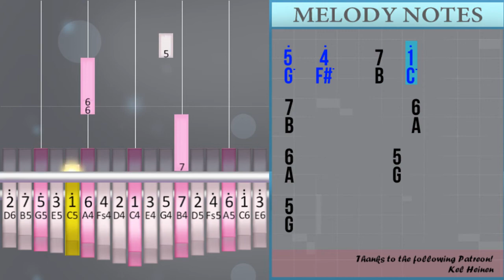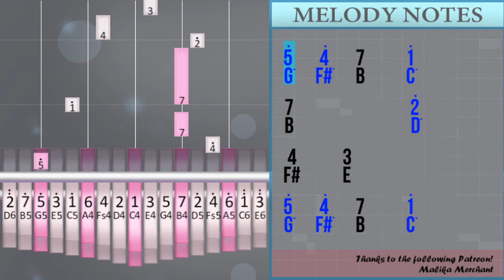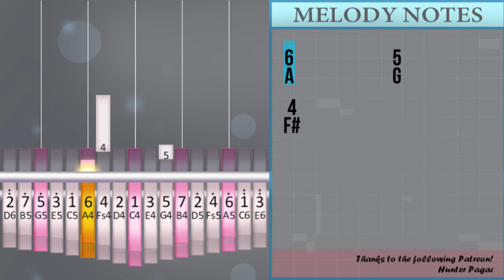How to play Your Power by Billie Eilish on Kalimba (Tutorial)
The easiest way to learn how to play Your Power by Billie Eilish on the kalimba. It's a kalimba tutorial for Your Power by Billie Eilish.

EasyMusicLesson teaches you to play the your favorite instrument, through easy and simple animation so that you too can learn how to play Your Power by Billie Eilish on the kalimba easily. A kalimba tutorial with visual animation graphic.

Numbered notation:
5°   4°   7     1°
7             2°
4     3
5°   4°   7     1°
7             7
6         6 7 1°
7
3°   2°   5     6
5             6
4     3
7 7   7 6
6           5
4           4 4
4
5°   4°     7   7
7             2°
4   3
5
5°   4°     7   1°
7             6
6
5
5°   4°     7   1°
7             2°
4   3
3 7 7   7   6
6
7   5
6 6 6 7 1° 7
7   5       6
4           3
3 7   5
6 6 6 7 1° 7
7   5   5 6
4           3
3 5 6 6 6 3
3 3
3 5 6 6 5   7
3
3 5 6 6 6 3
3 3
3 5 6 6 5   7
7   6
5
5 2°   1°
7
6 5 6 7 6
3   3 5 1°   7
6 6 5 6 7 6
5 6 7
5
3
5°   4°     7   7
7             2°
4   3
5
5°   4°     7   1°
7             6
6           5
5
5°   4°     7   1°
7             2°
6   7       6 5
4 3
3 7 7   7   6
6
7   5
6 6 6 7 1° 7
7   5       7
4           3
3 7   5
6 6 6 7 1° 7
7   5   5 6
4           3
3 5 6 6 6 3
3 3
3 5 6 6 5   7
3
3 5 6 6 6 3
3 3
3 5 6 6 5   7
7   6
3
5 2°   1°
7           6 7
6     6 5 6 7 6
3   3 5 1°   7
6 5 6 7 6
5 6
5
3
5°   4°     7   7
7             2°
4   3
5
5°   4°     7   1°
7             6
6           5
5
5°   4°     7   1°
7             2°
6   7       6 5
4 3
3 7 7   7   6
6
5°   4°   7     1°
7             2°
4     3
5°   4°   7     1°
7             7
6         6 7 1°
7
3°   2°   5     6
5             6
4     3
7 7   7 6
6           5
4

Lettered notation:
G°   F#   B     C°
B             D°
F#     E
B             B
A         A B C°
B
E°   D°   G     A
G             A
F#     E
B B   B A
A           G
F#           F# F#
F#
G°   F#     B   B
B             D°
F#   E
G
B             A
A
G
B             D°
F#   E
E B B   B   A
A
B   G
A A A B C° B
B   G       A
F#           E
E B   G
B   G   G A
F#           E
E G A A A E
E E
E G A A G   B
E
E E
B   A
G
G D°   C°
B
A G A B A
E   E G C°   B
A A G A B A
G A B
G
E
B             D°
F#   E
G
B             A
A           G
G
B             D°
A   B       A G
F# E
A
B   G
B   G       B
F#           E
E B   G
F#           E
E E
E
E E
B   A
E
G A
G
E
B             D°
F#   E
G
B             A
A           G
G
B             D°
F# E
A
B             D°
F#     E
B             B
B
G             A
F#     E
A           G
F#